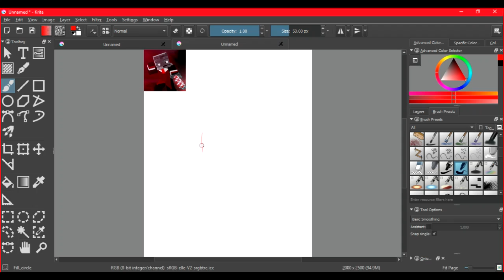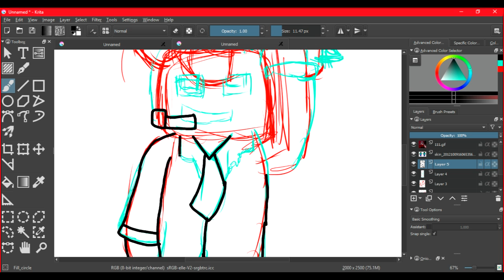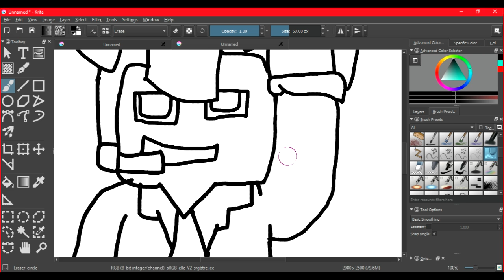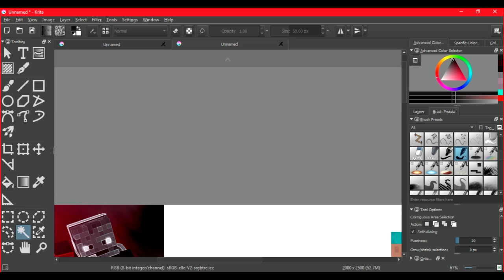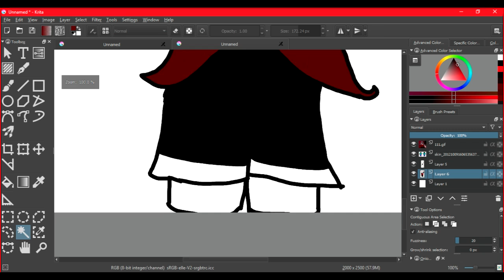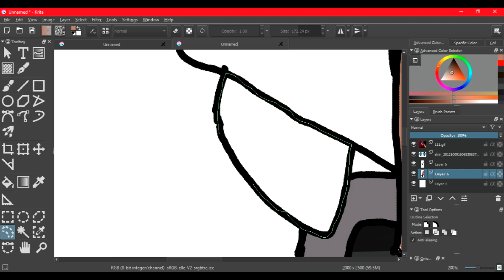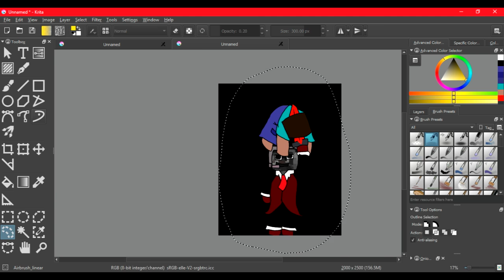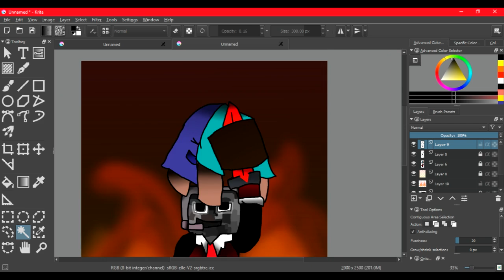luc (speed paint)